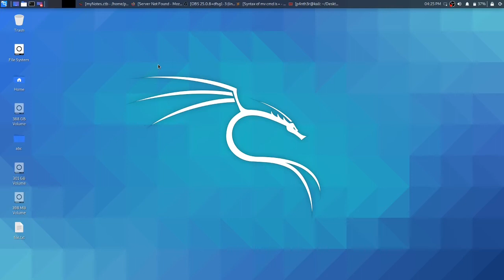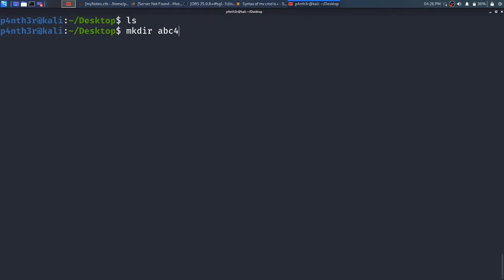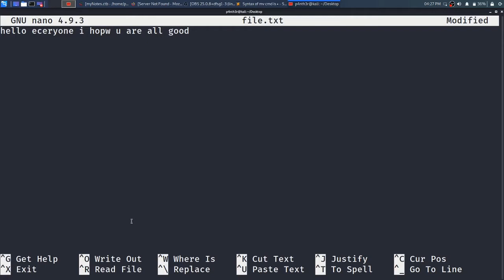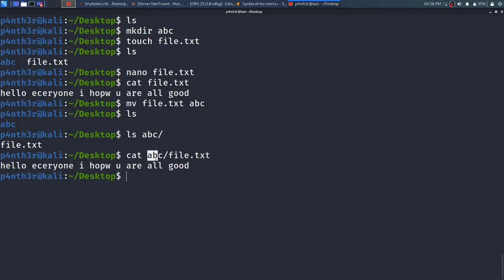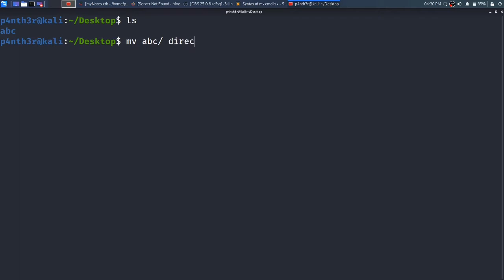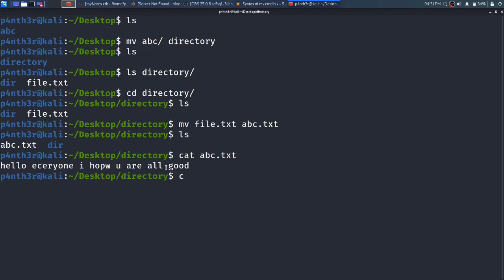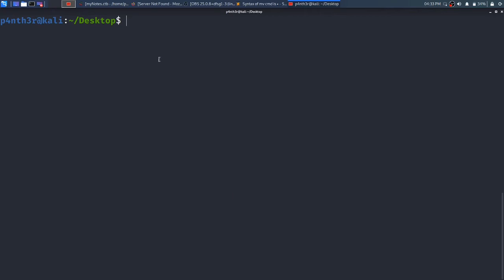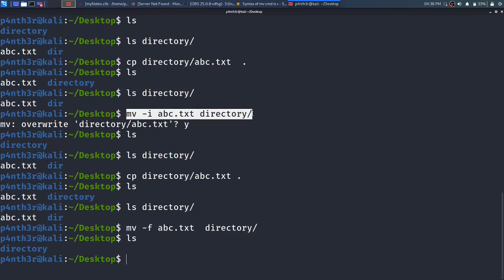linux 09 mv Command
In this video you will learn how to rename file and directory as well as how to mv file and directory from one location to another.

@host : p4nth3r